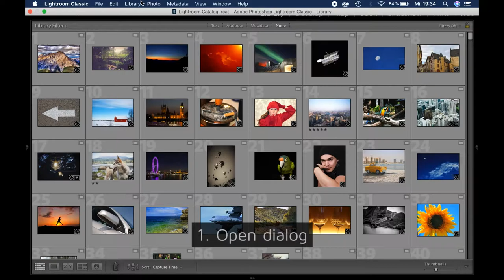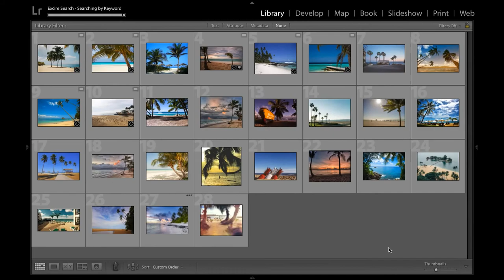Excire Search 2 Tutorial: Search by Keyword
Searching by keyword is a search for image content: you select a keyword, such as “beach”, and Excire Search will automatically and quickly generate a Lightroom collection with photos of beaches.

You can quickly refine the search by using the Excire similarity search, or by selecting a dominant color and further image properties. For example, by adding the properties “red” and “dark” to the keyword “beach” you will end up with all beaches at deep sunset. Since Excire Search automatically analyzes your images during initialization the beach photos can be found without having entered the beach keyword in the metadata or the Lightroom catalog.

To search by keyword, use the corresponding menu entry (Library→Plug-in Extras→Excire Search→Search by Keyword), or the shortcuts ⌥⌘C (Mac OS X) or Ctrl+Alt+C (Windows).